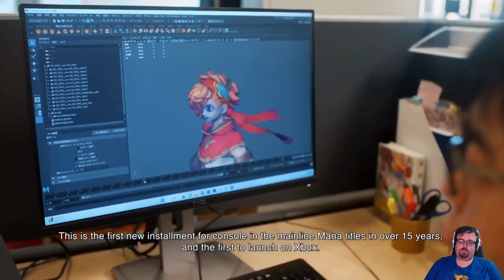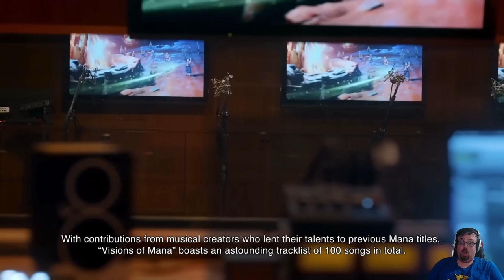I want to pet armadillo dog! ~ Visions of Mana 2024 Xbox direct trailer reaction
Visions of Mana made a surprise appearance at the 2024 Xbox developer direct and it's looking absolutely splendid!